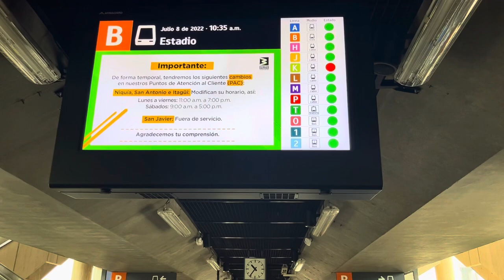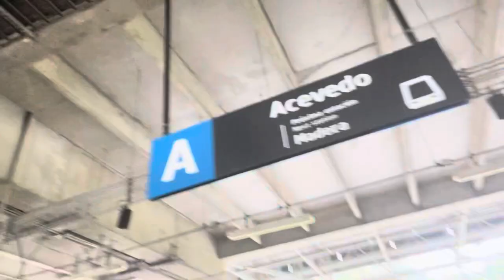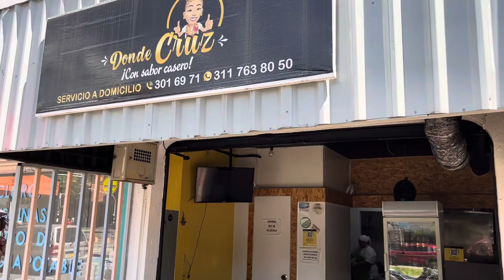Medellín Cable Cars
I fly high above Medellin city line on the Metro Cable Cars to the Santo Domingo Mountains

CHECK MY ULTIMATE ROME TRAVEL GUIDE

My Solo Travel business Solo Birds

Music